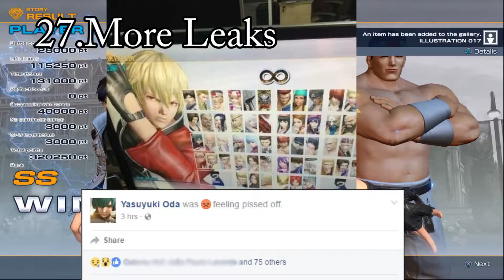14 Facts KOF XIV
31.There are more than 14 facts in this video,
I hope you learn something new and interesting. It's always a good time when I get to cover KOF.